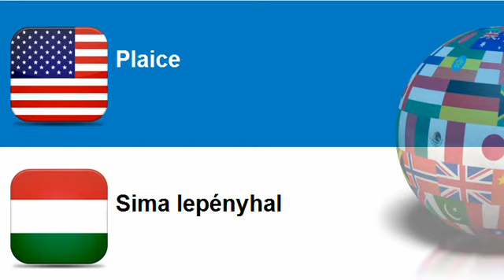Learn Hungarian = Topic = Flat fish